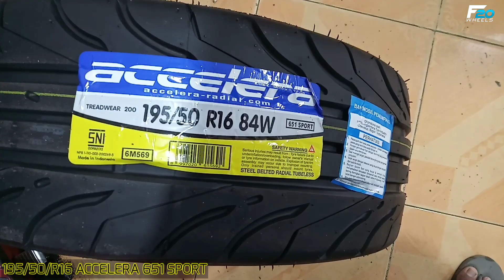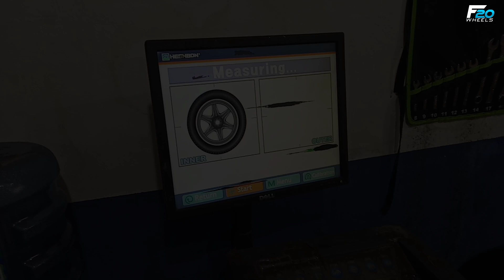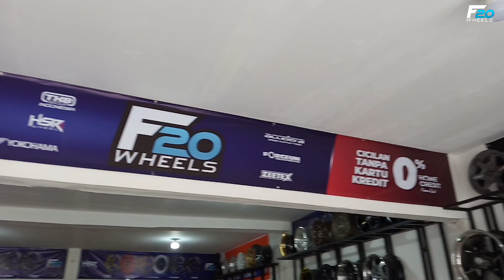SIRION INI MODIF NYA SIMPLE TAPI COCOK - MODIFIKASI DAIHATSU SIRION PAKAI VELG HSR WHEEL RING 16 !!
Spesifikasi :
Velg : HSR WHEEL
Type : MINAS
Ukuran : Ring 16
PCD : 4X100/4X114,3
Lebar : 7
Warna : MATT GREY